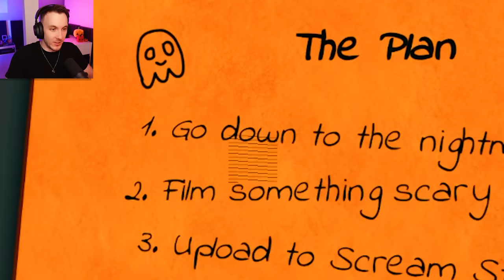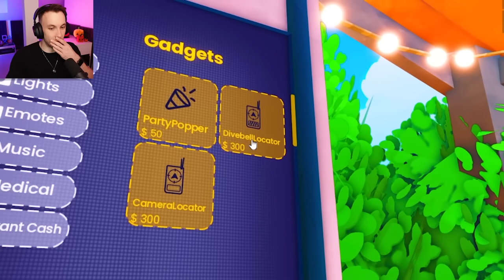MUSÍM NATOČIT HORROR? 😱